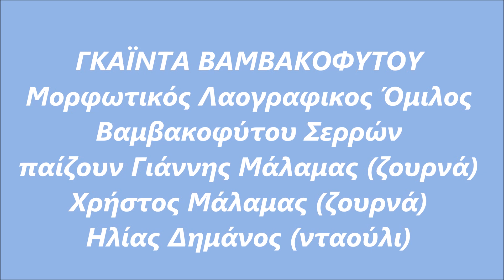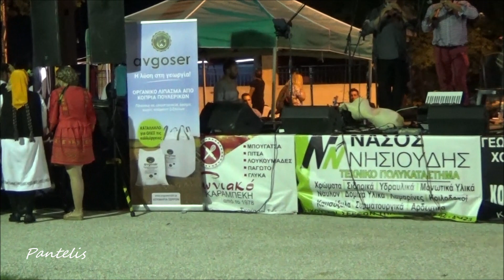ΓΚΑΪΝΤΑ ΒΑΜΒΑΚΟΦΥΤΟΥ - Μορφωτικός Λαογραφικός Όμιλος Βαμβακοφύτου Σερρών (ΜΟ.Λ.Ο.Β)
*** Ο Μορφωτικός Λαογραφικός Όμιλος Βαμβακοφύτου Σερρών (ΜΟ.Λ.Ο.Β) στην 8η Χορευτική Συνάντηση Κάτω Καμήλας Σερρών (Παρασκευή 26/8/2022).
*** Παίζουν Γιάννης Μάλαμας (ζουρνά), Χρήστος Μάλαμας (ζουρνά), Ηλίας Δημάνος (νταούλι).